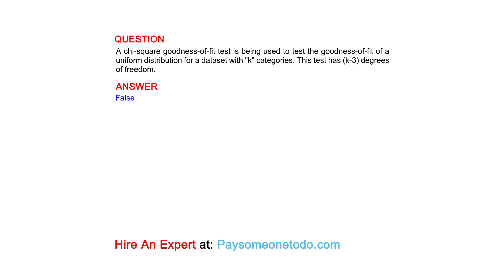A chi-square goodness-of-fit test is being used to test the goodness-of-fit of a uniform ...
QUESTION
A chi-square goodness-of-fit test is being used to test the goodness-of-fit of a uniform distribution for a dataset with "k" categories. This test has (k-3) degrees of freedom.